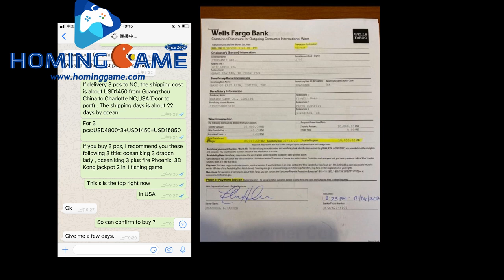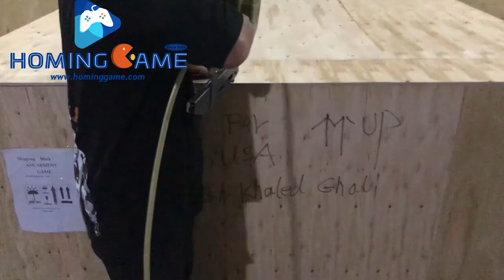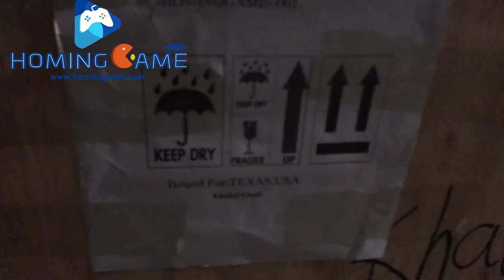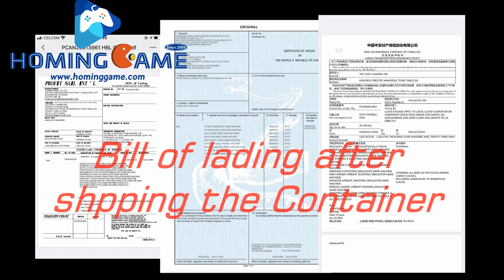Ultimate Guide: Buying Your First Fishing Table Game Machine from HomingGame - Step-by-Step Process!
Ultimate Guide: Buying Your First Fishing Table Game Machine from HomingGame - Step-by-Step
Welcome to our ultimate guide on buying your first fishing table game machine from HomingGame! In this comprehensive video, we'll walk you through the entire process step-by-step, ensuring you have all the information you need to make an informed purchase.

If you're looking to dive into the exciting world of fishing games, this video is for you. We cover everything from selecting the right fishing table game machine, understanding the features and specifications, to placing your order with HomingGame. Whether you're a seasoned arcade game enthusiast or a newcomer, our guide will help you navigate the purchase process smoothly.

Key Topics Covered:

Introduction to Fishing Table Game Machines
Benefits of Owning a Fishing Game Machine
Detailed Overview of HomingGame's Products
How to Choose the Best Fishing Table Game Machine for Your Needs
Step-by-Step Guide to Ordering from HomingGame
Tips for Setting Up and Maintaining Your Fishing Game Machine

Watch Now:
Join us as we delve into the world of fishing games and help you make your first purchase with confidence.

Drop them below, and we'll be happy to assist you!